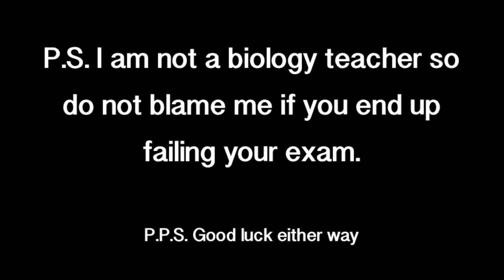Lisa's Raincoat Revision- Eutrophication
Yes I am aware that I showed many images of Amy Pond (Doctor Who fans will understand). And no I do not regret it.  SCIENCE REVISION YAY- Eutrophication